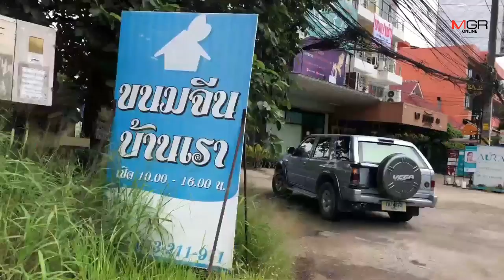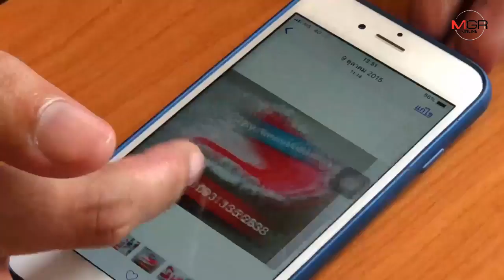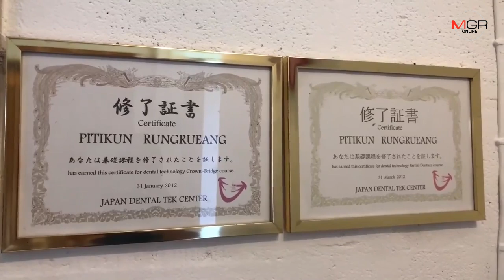จนท.บุกจับคลินิกดัดฟันเถื่อนกลางเมืองเชียงใหม่-ผู้ปกครองร้องลูกแอบไปทำเกือบเน่าทั้งปาก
10/09/2019 จนท.บุกจับคลินิกดัดฟันเถื่อนกลางเมืองเชียงใหม่-ผู้ปกครองร้องลูกแอบไปทำเกือบเน่าทั้งปาก

ศูนย์ข่าวเชียงใหม่-ตร.ภาค 5และ จนท.กรมสนับสนุนบริการสุขภาพ บุกจับคลินิกดัดฟันเถื่อนกลางเมืองเชียงใหม่ รวบอดีตพยาบาล หลังผู้ปกครองร้องเรียนลูกเก็บเงินไปจัดฟันแฟชั่น แต่เกือบเน่าทั้งปาก พบทำมาหลายปีโฆษณาผ่านเฟซบุ๊คลูกค้าวัยรุ่นเพียบ